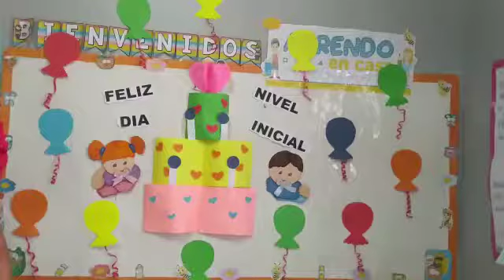COMO CELEBRAR LA SEMANA DE LA EDUCACIÓN INICIAL - DIRIGIDO A DOCENTES DE LA REGIÓN HUÁNUCO Y EL PERÚ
I.E. VIÑA DEL RÍO - PROFESORA Senaida Bonilla Ramos

COMPARTE Y DALE LIGHT!!!